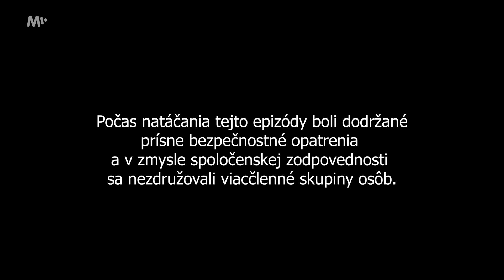Kavej (S2E13) - Východniarske divadlo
Klára čoraz ťažšie zakrýva svoje tehetonstvo a blíži sa chvíľa, keď to bude musieť oznámiť aj matke, ktorá zrejme nebude dojatá z budúceho vnúčatka.